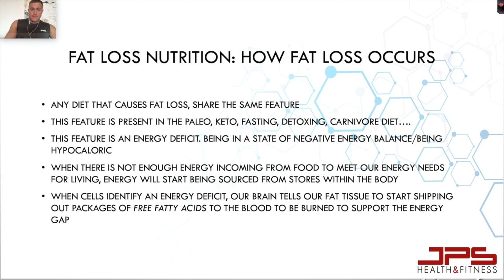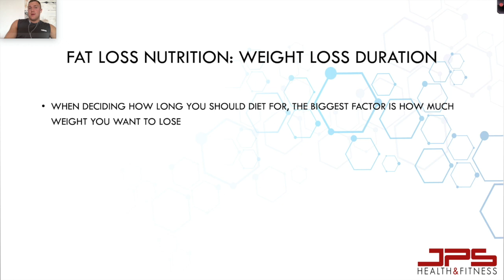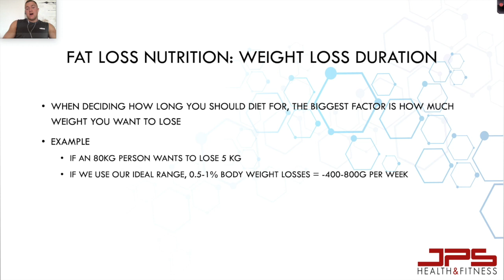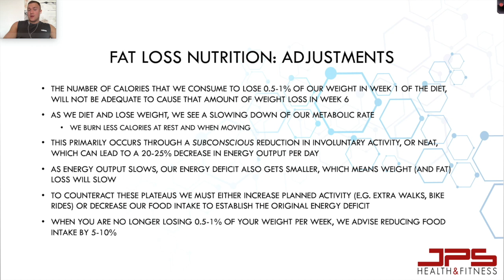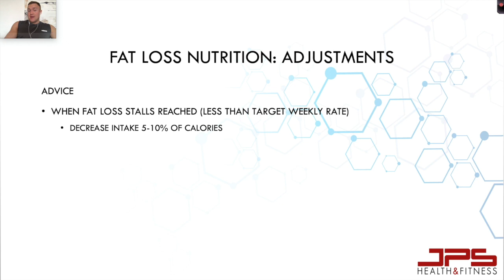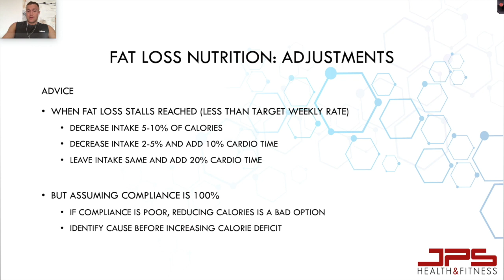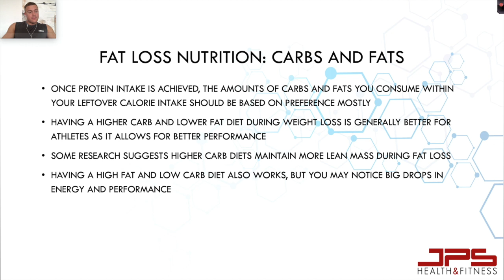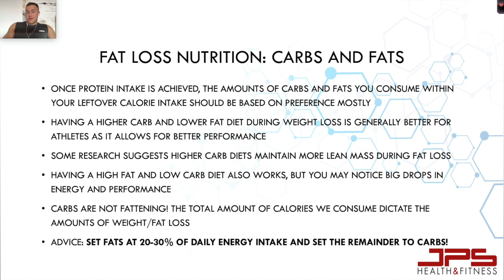Diet adjustments for fat loss!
Decision making throughout a fat loss diet can be tough, and there are a myriad of factors that can pop up and influence the decisions you make. When do I drop calories? How many calories should I drop? When do I add cardio? Should I drop my carbs or my fats? These are all common questions that Jackson answers in this lecture whilst covering some other important fat loss considerations like weight loss rates and the implications of different macronutrient splits.

To register your interest in our all new Education Portal, see the following